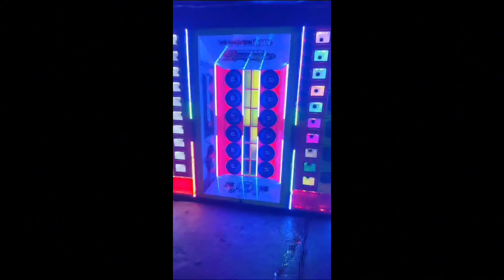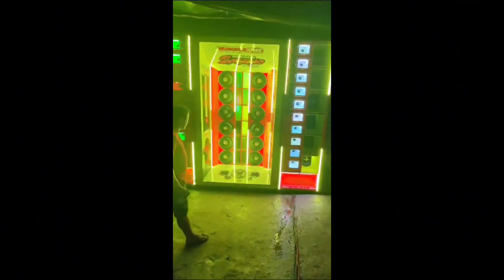Novo Reboque safadão de abaetetuba pará by Number One Sound .